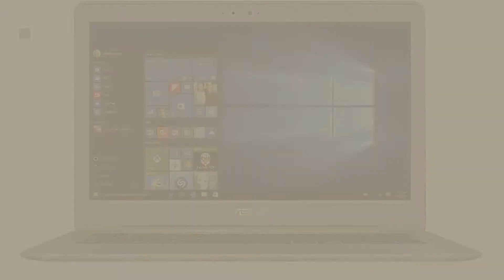Hp Spectre X360 Series Laptops, Starring: X360 13-ac004na // The Most Popular 2017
New! 2019 Black Friday / Cyber Monday Laptops Deals and Updates.

Black Friday / Cyber Monday HP Spectre x360 13-ac004na 13.3-inch UHD Touch Screen Convertible Laptop with Stylus (Dark by HP

Black Friday / Cyber Monday HP Spectre x360 13-ac002na 13.3-inch FHD Touch Screen Convertible Laptop with Stylus (Dark by HP

Black Friday / Cyber Monday HP Spectre x360 13-ac001na Convertible Laptop with Stylus (13.3 inch, 1920 x 1080, by HP

Black Friday / Cyber Monday HP Spectre x360 15-bl000na 15.6-inch UHD Touch Screen Convertible Laptop with Stylus (Dark by HP

Black Friday / Cyber Monday HP Spectre x360 15-bl001na 15.6-inch UHD Touch Screen Convertible Laptop with Stylus (Dark by HP

Black Friday / Cyber Monday HP Pavilion x360 13-u108na Convertible Laptop (13.3 inch, Touch-Screen, Intel Core by HP

Black Friday / Cyber Monday Dell Inspiron 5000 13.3 Inch FHD 2-in-1 Convertible TouchScreen Laptop - (Silver) (Intel by Dell